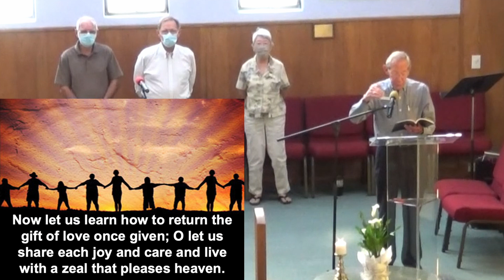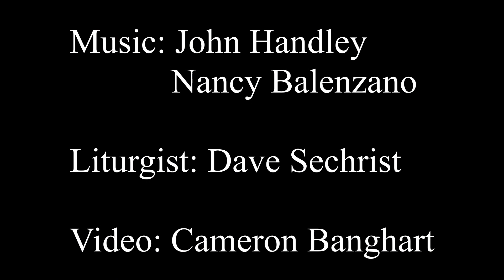"Call to Community" September 19th, 2021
Minister Jan Sechrist delivers a message on what it means to be in community with each other, and leads the congregation in the exploration of its significance through story, song, and prayer.